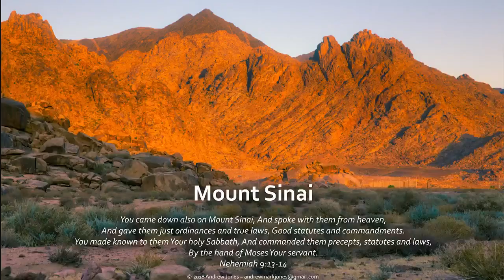The Real Mount Sinai & Red Sea crossing - Live Q&A interview with Revelation TV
Andrew Jones from Discovered Media joins Cy & Howard to tell them about the research he is doing in Egypt and Saudi Arabia on The Exodus Route and Mount Sinai.  🇪🇬 🇸🇦

Our websites!